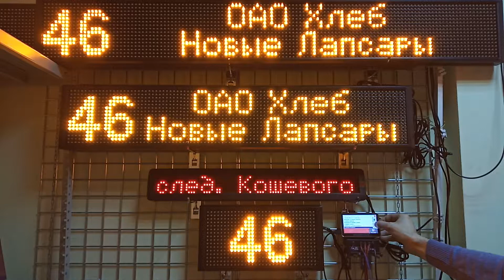Cветодиодное табло и автоинформатор для автобуса для г. Чебоксары